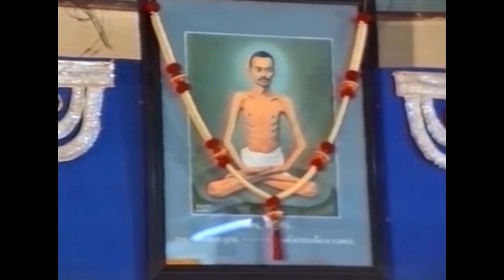Santoni Prem Amiras Dhara, Part 7 - Shri Buddhisagarji Rachit Alakh Niranjan Aatam Jyoti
DVD NUMBER:-0145